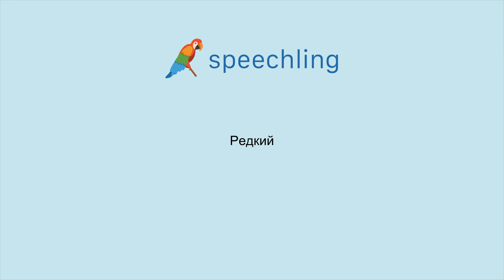러시아어로 "때때로" 말하는 법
남자 목소리 :
Редкий

여성 목소리 :
Редкий

남성 음성 번역 :
때때로

여성 음성 번역 :
때때로